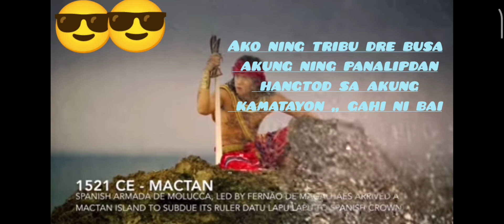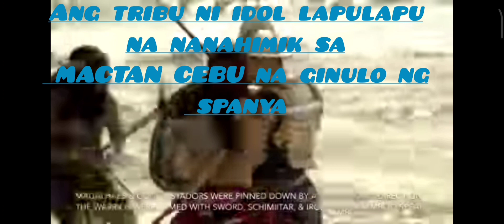THE BATTLE OF MACTAN CEBU,, BISAYA TRIBUTE VS SPANYA